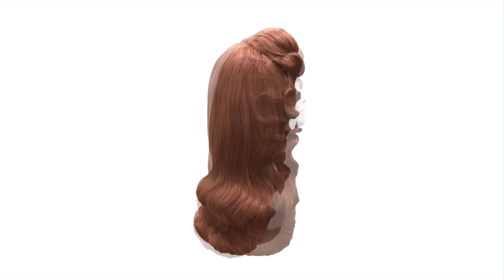【Wig Styling Tutorial 】Vintage Waves. 50's style. Drag Queen. Basic Hair Roller Technique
How to style Vintage waves with synthetic hair wig.
50's Style Hair. Vintage Waves Tutorial.
Basic Hair Roller Technique . Coral Pink Hair.

Hair Products